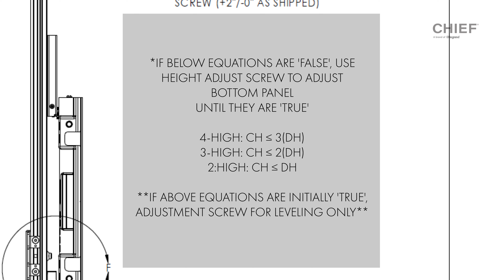TiLED Universal Wall Mount Features - Height Adjustment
See how easy it is to adjust heights on the center display array. Height adjustment of up to 2” (51mm) is available.